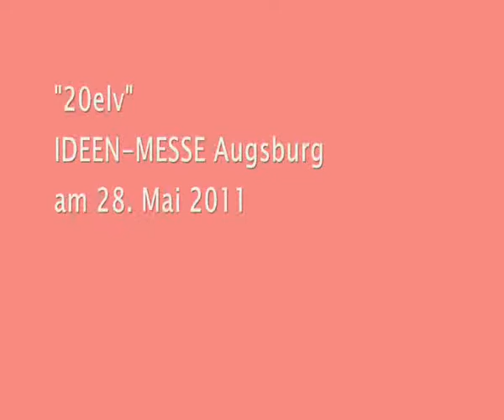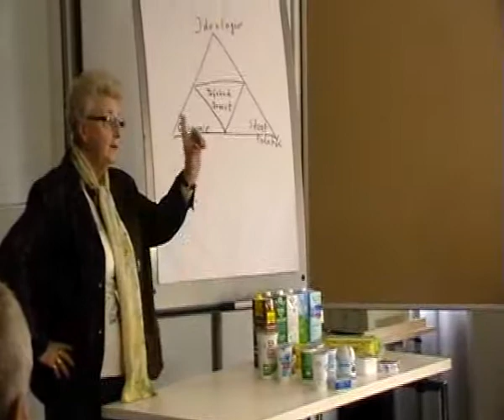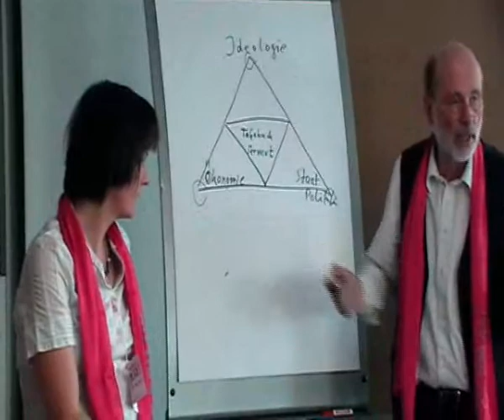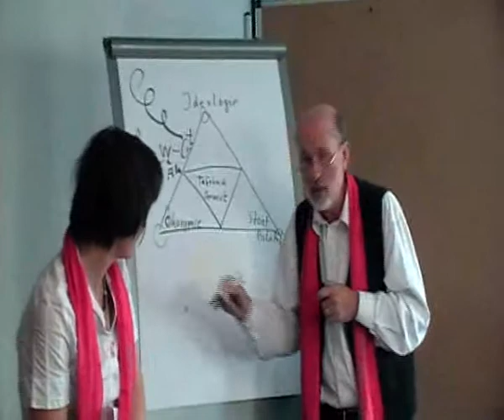"TAFEL"-"Freuden" - Wer verdient an der "Speisung der Armen?"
Wer verdient an der "Fütterung der Armen"?
Eine Arbeitsgruppe der KAB (Katholische Arbeitnehmerbewegung) aus Trier beschäftigte sich auf der Augsburger IDEEN-Messe am 28. Mai 2011 kritisch mit der Problematik der TAFELN in Deutschland: Mit einer Straßentheater-Szene, entlarvenden Diskussionsbeiträgen und einer treffenden Kurzbeschreibung der herrschenden Ökonomie.